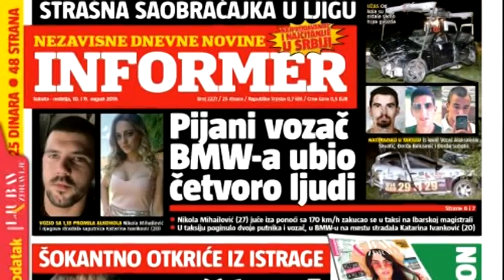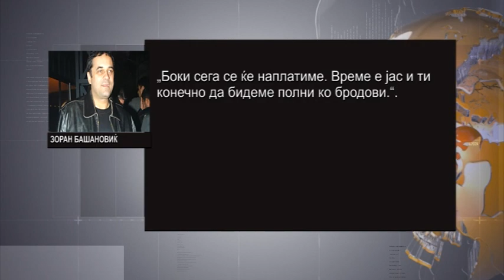За една година продолжен договорoт на Башановиќ